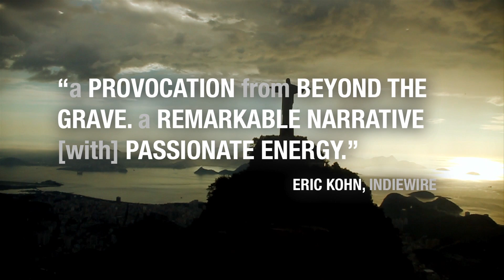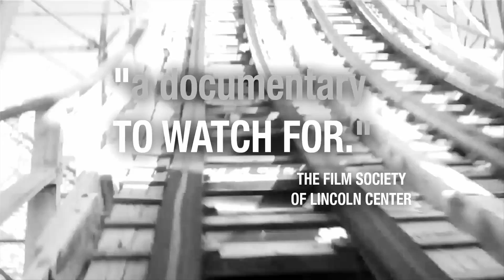Farewell to Hollywood 2015 Official Trailer [HD 1080p]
In a recurring poetic image, 17-year-old Regina Nicholson swings between heaven and earth on a cliff. Reggie is a tomboy with a strong personality, wisdom beyond her years and morbid sense of humor. She is also struggling with terminal illness, her parents and a dream of making a film before she dies. When director Henry Corra met her at a film festival three years ago, he agreed to help her make a film. What developed was a powerful friendship and poignant relationship, as he became Reggies collaborator in finding artistic and personal freedom. This film is a poetic fairytale about love and death, holding on and letting goone that invites discussion about the relationship between filmmaker, subject and family. An eclectic mix of images with intimacy of a home movie, it is filmed by both Henry and Reggie, who together craft a heartbreaking and controversial portrait of Reggies life.FacebookTwitterOfficial WebsiteDirector  Henry Corra, Regina Nicholson
  Writers  Henry Corra, Regina Nicholson, Kimberley Hassett
  Genre    Documentary ,  Drama